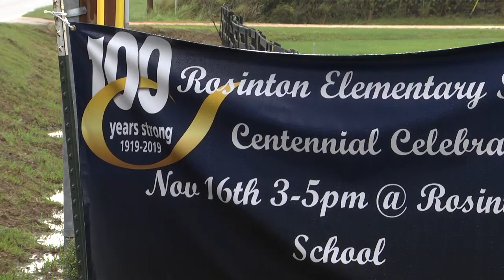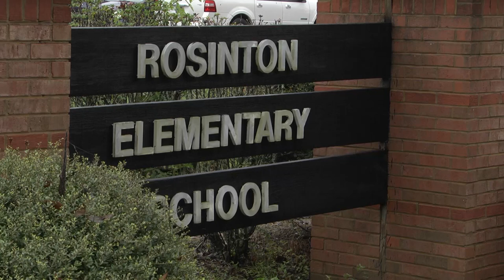Rosinton School marks 100 years next month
The school in the small Baldwin community is a throughline connecting generations.